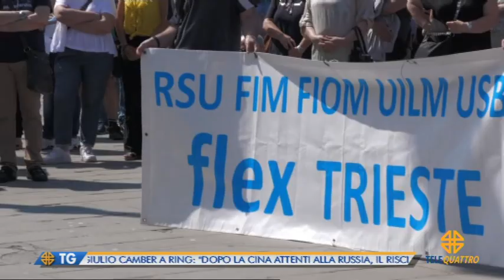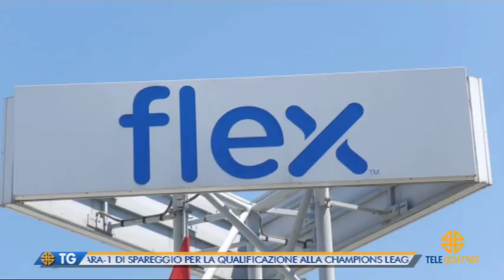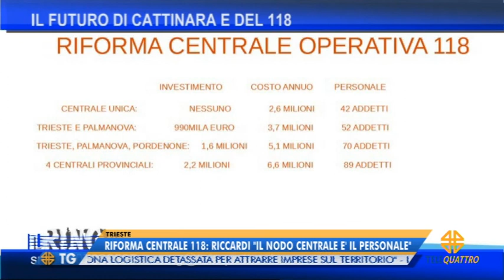IL NOTIZIARIO EDIZIONE COMPLETA | 20/05/2022 12:59